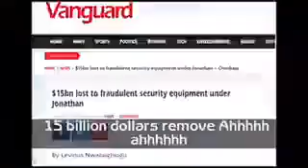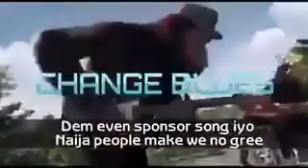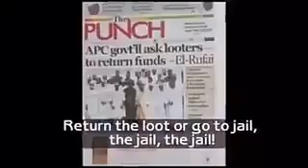APC Responds To Zoo Music -"Before The Elections Wey Dem Lose"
APC's Zoo music titled "Before the election wey dem loose" is a response to an animated music video titled "Before the election wey dem lose" ) criticizing Buhari's government. The funny Zoo music video went viral recently and now APC has released their own version.